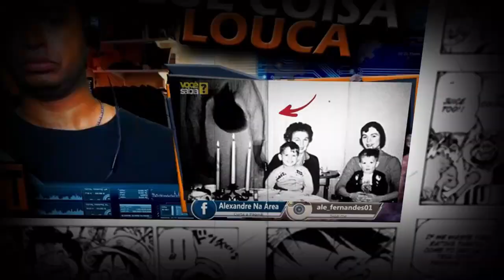Me Arrepiei Todo - POLYBIUS - HUEstation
Inicio ou final dos vídeos: Kraddy - Android Porn guitar cover